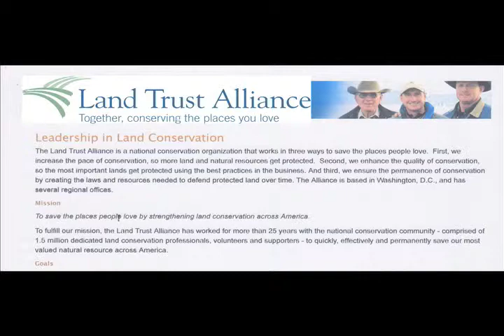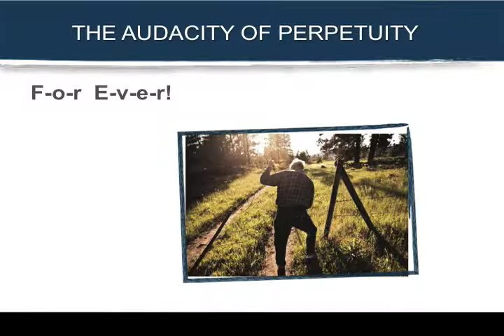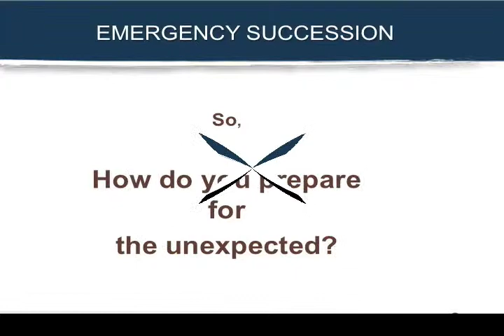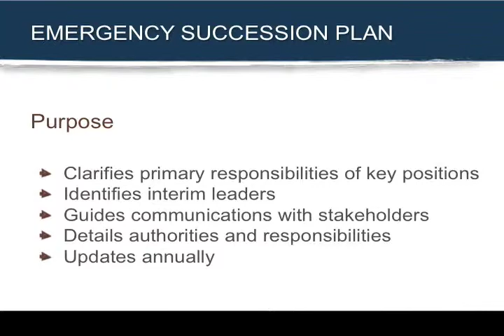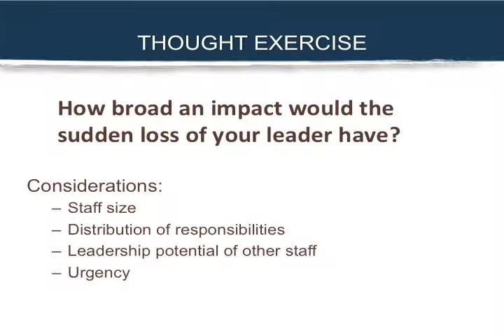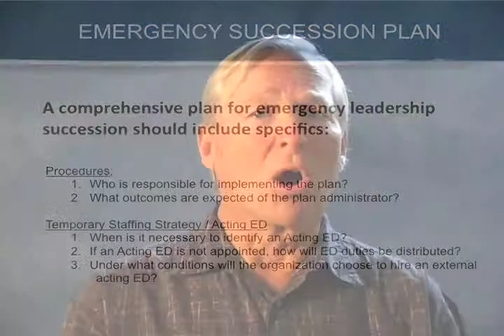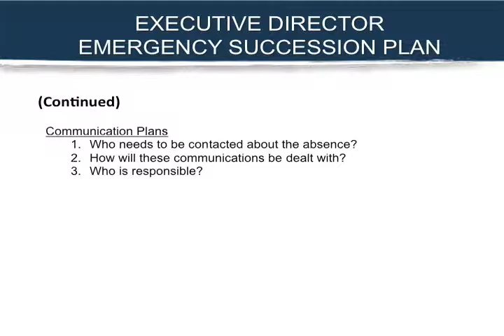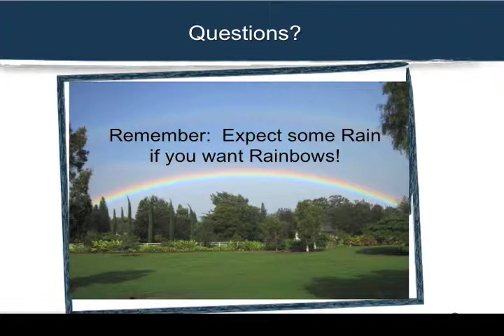LTA ESP WS ONE 6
This is Part One of a two part workshop on Emergency Succession Planning for the Land trust Alliance, presented by dale Bonar of Solid Ground Consulting.